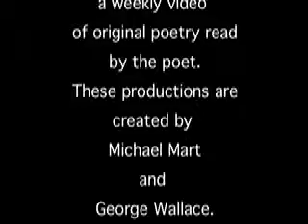Peter Carlaftes is the featured poet on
This video was created by Michael Mart at the Bowery Poetry Club in NYC.